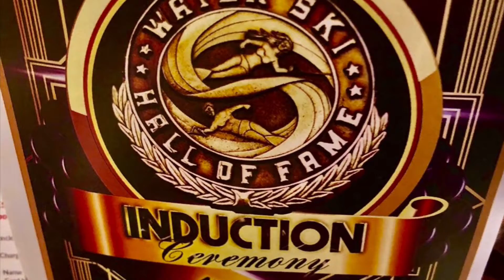25 May 2021